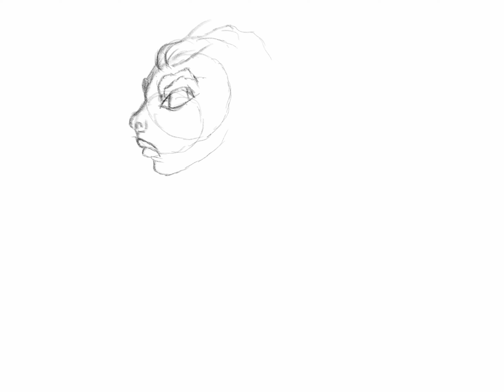How to sketch on procreate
Digital Art quick sketch